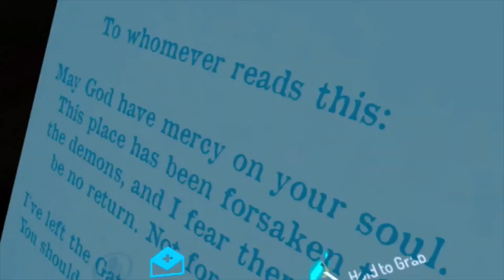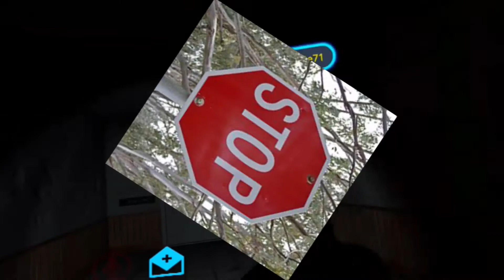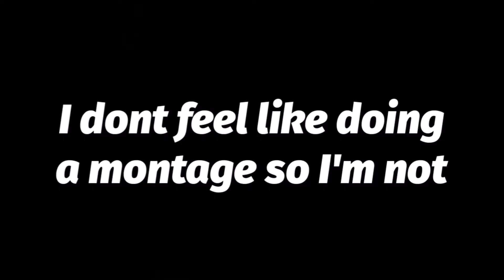The VR Horror Experience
a truly shit your pants-ifying experience